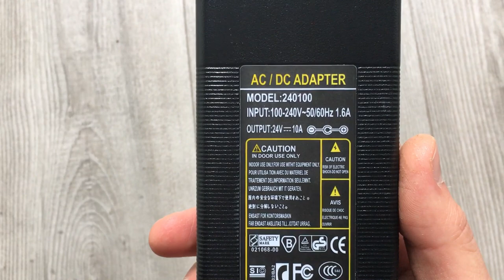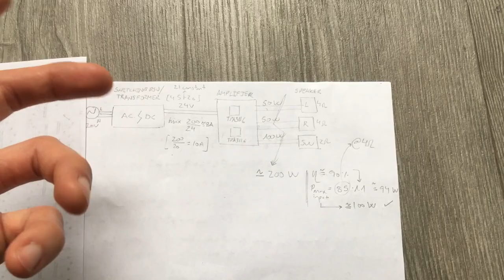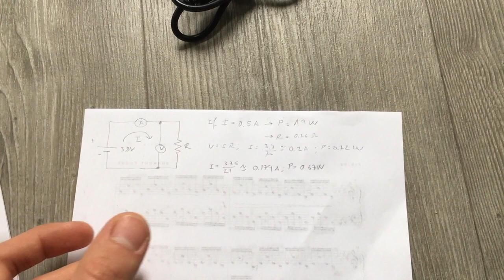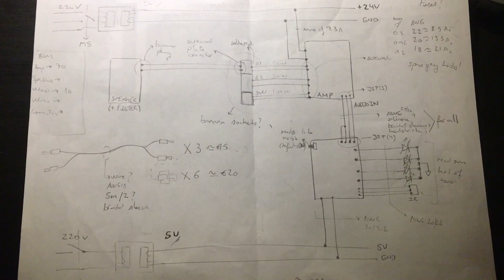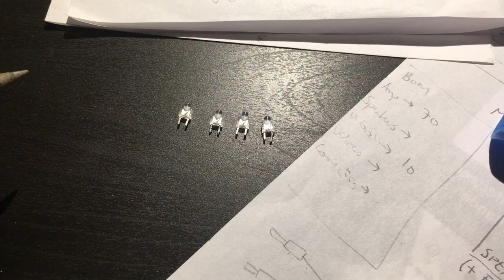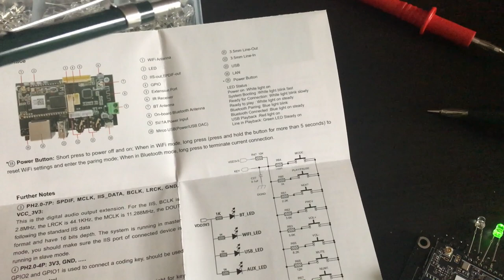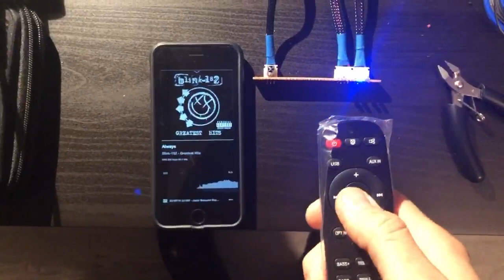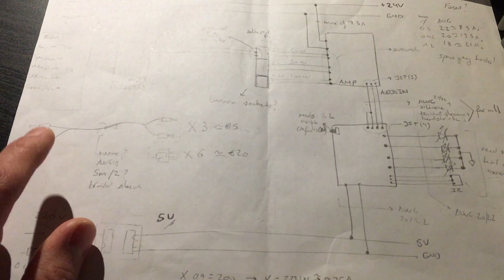DIY Speaker Set & Amplifier; a Gift for Dad #5: Amplifier Electronics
This is the fifth video about a DIY Speaker Set & Amplifier that I decided to gift to my dad. I will guide you through all the design decisions and obstacles I encountered while building the amplifier electronics!

My personal goal is to show you that you can also do things like this, and that any single project involves a learning curve, (loads) of time, challenges, mistakes and patience. The key here is to enjoy what you are doing!

I hope I can boost your confidence and encourage you to start or continue your personal projects/development!

This video series is mainly in Spanish as it is meant to be for my Dad. I managed to add captions in English for some of them, but there is another alternative if you want to read captions in another language. First, enable 'Subtitles/Closed Captions (c)', then go to 'Settings' -- 'Subtitles/CC'  and select 'Auto-translate'. Choose the desired language and enjoy! I realised that this saves me a lot of work and you get a general idea of what I am showing here, since the translation is not 100% accurate.